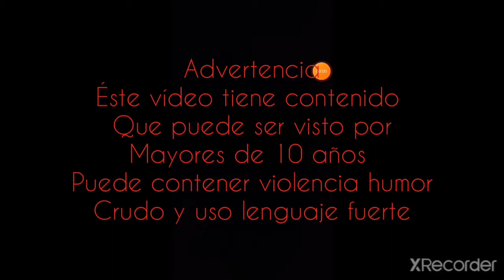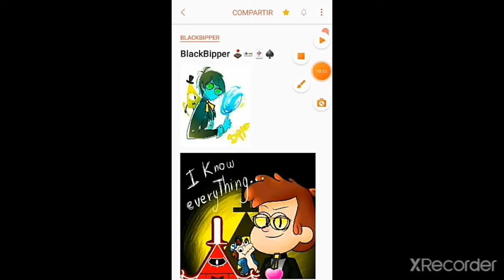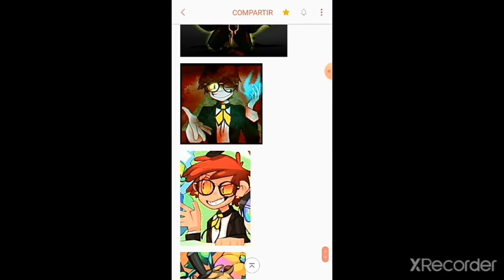Steve Júnior Destruye la Ciudad Minecraft Loquendo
Hola chicos y chicas publique un vídeo Loquendo con Minecraft si les gusta dale like suscribirte Chao y adiós hasta la próxima y feliz día de la amor y de la amor y de la amistad